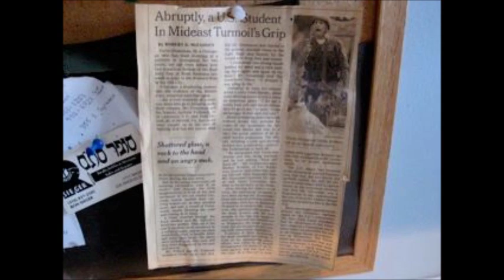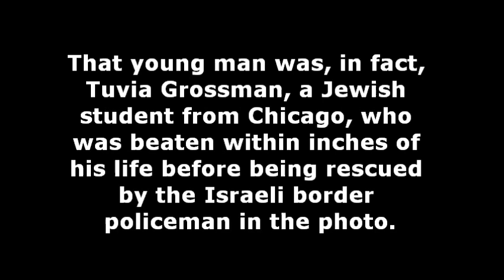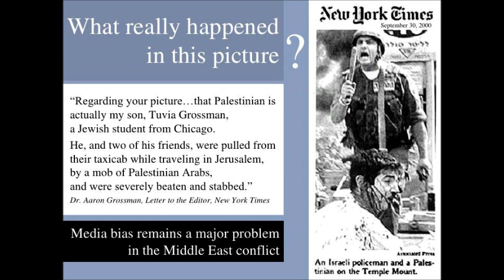Media Bias Against Israel ( Tuvia's Story ) (Honest Reporting)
International Headlines often show more sympathy toward Palestinian Attackers who are killed in the line of aggression than toward the Israelis who were attacked in the first place. - Khaled Abu Toameh